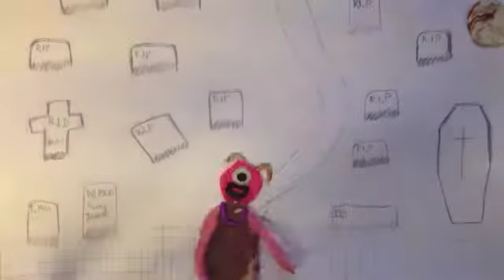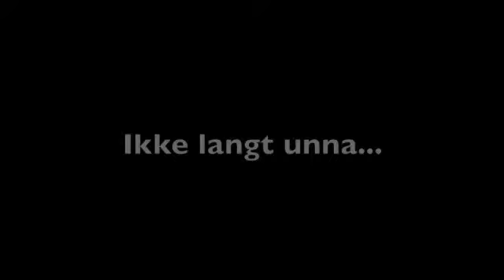Notodden skolefilmfestival 2014, animasjonskurs nusk10d